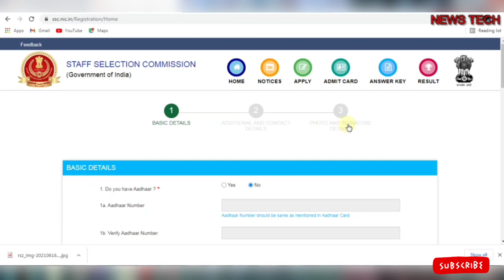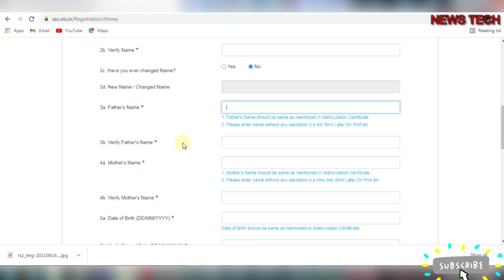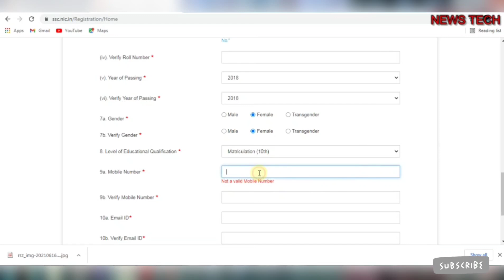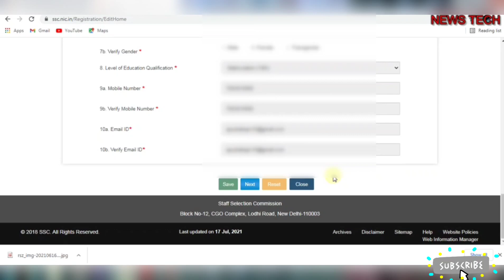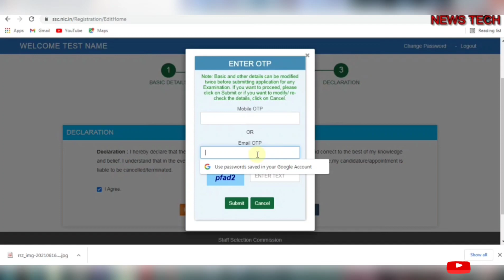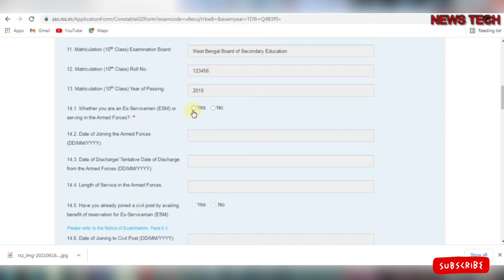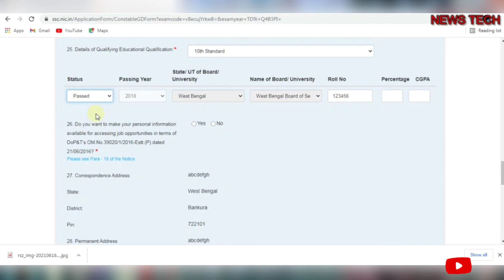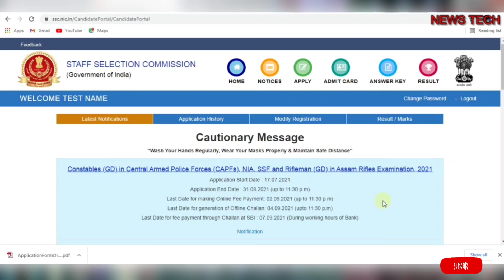SSC GD Online Apply 2021 Bangla, SSC GD Online Form Fill up, SSC GD Online application in Bengali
SSC GD Constable Recruitment 2021 | Age | Syllabus | Hight | Run | SSC GD Online Apply 2021, SSC GD Syllabus 2021
SSC GD Online Form 2021 Kaise Bhare ¦¦ How to Fill SSC GD Online Form 2021 ¦¦ SSC GD Form 2021 Apply
SSC GD Online Form 2021 || ssc gd online apply 2021|| ssc gd apply online 2021
SSC GD Recruitment Notification 2021 | Age | Syllabus | Hight | Run |
SSC GD Constable Recruitment 2021-21 | Constable (GD) in CAPFs, NIA, SSF and Rifleman (GD)
SSC GD Constable Recruitment 2021 | SSC GD Constable New Vacancy 2021 | Official Full Notification

 Constables (GD) in Central Armed Police Forces (CAPFs), NIA, SSF and Rifleman (GD) in Assam Rifles Examination, 2021